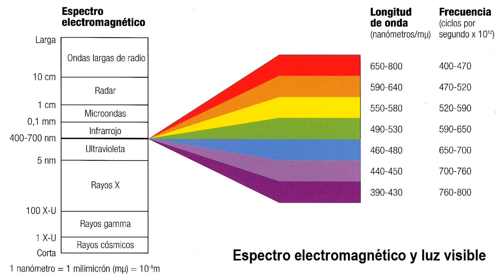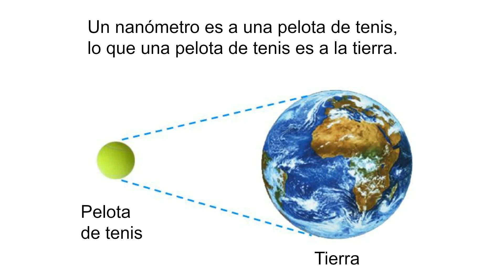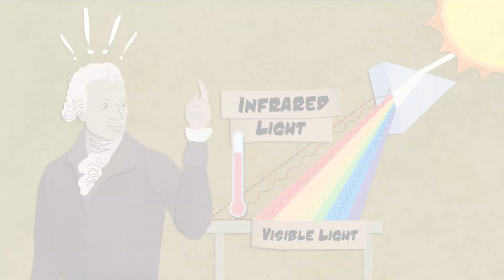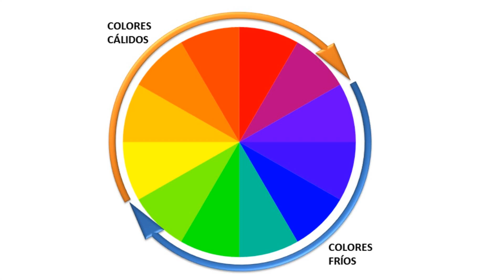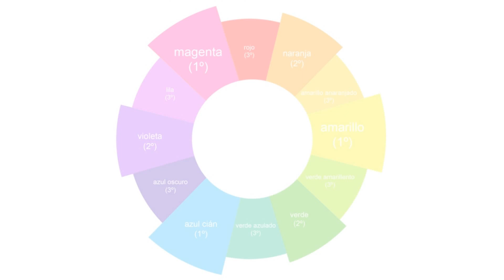Teoria del Color: Luz visible, colores fríos y cálidos | Mundo@Party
En este vídeo te hablo acerca del espectro de luz visible, de donde sale la definición de colores cálidos y fríos y la sensación que nos provocan estos colores.